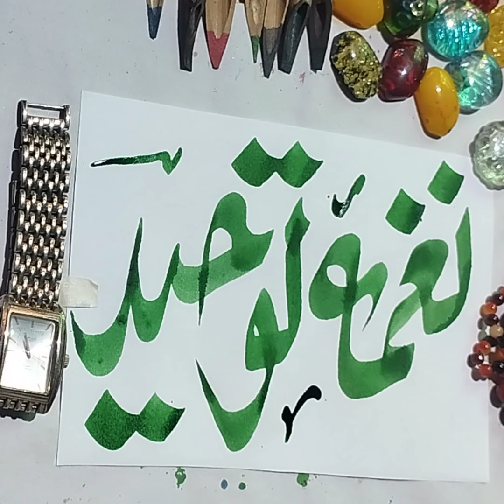Creative calligraphy@zafarartofcalligraphy5185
Creative calligraphy.
Art of calligraphy.
New font calligraphy.